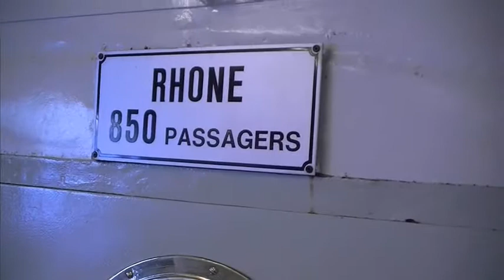Bateau à vapeur "RHONE" de la CGN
Voici un petit mélange de séquences tournées durant l'été 2009 montrant le bateau à vapeur "RHONE".